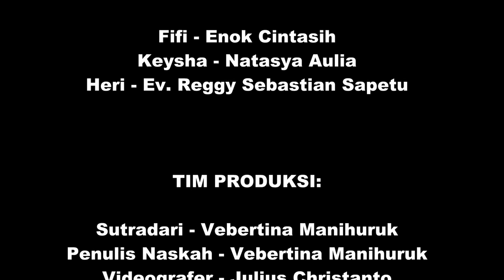Film Pendek Rohani Jangan di Mulut Saja